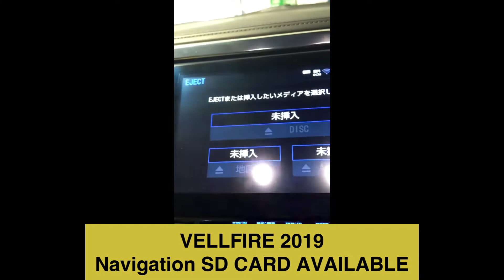VELLFIRE 2019 navigation unlock map sd card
📢 Why Online Radio Codes?

NavigationDisk is No.1 Radio Decoding Company
✅ 23,46 Reviews & Counting...